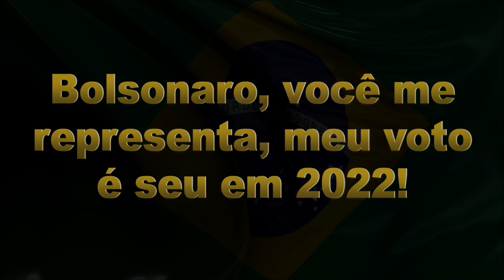Bolsonaro... meu voto é seu!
Jair Bolsonaro não é perfeito, assim como nós também não somos, mas eu vejo nele o presidente que o Brasil precisa. Infelizmente a pressão dos maus políticos, dos corruptos e principalmente dos esquerdistas e comunistas, apesar de serem eles minoria, é muito grande.